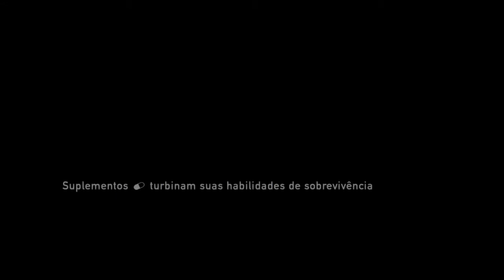The Last Of Us Remastered: CHEGAMOS AO HOSPITAL DOS VAGALUMES!! #22 (PT-BR)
Se gostou deixe o seu like, e compartilhe. Não se esqueça de se inscrever, para não perder nenhum vídeo no canal; você também deve ativar as notificações do canal clicando no sino tanto no celular e no pc, também no pc na engrenagem ao lado do botão de inscrever-se!
PSN: Survivor_LOTR